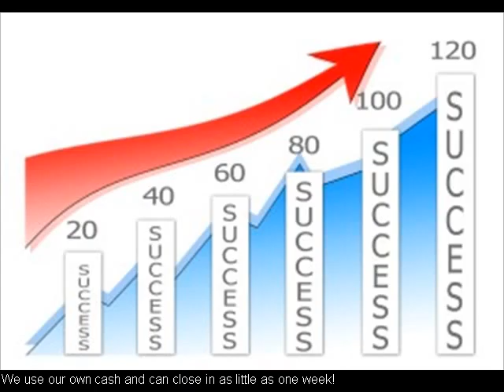Selling A Rental Property In Colorado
Frequently Asked Questions By Landlords Looking To Sell

Here are a few answers to some commonly asked questions about selling a rental property in Colorado

–       Can I sell with a tenant occupying the property?

o   Yes!  Selling a rental property in Colorado may add some extra layers of complexity to the situation, as there will be some more loopholes to navigate, but it is possible and it can be done as long as you abide by the right operating procedures.  These procedures often include giving the tenant up to 90 days to vacate the premises, and find another place to live.

–       What happens to the existing tenants when I sell?

o  Oftentimes if there is already a lease in place, then that contract must be honored by all participating parties in the deal.  The existing contract will be transferred over to the new owner of the property, and the agreement can remain in place.  This process is called an “Assignment of Lease Agreement” and will typically be routed through an escrow account with a local title agency in your area.  Security deposits are typically assigned to the new buyer that is going to take over ownership of the home, so please keep these minor details in mind as well.

–       Do I need a Licensed Real Estate Agent to sell my rental property?

o   No. You can sell directly to a cash buyer such as HBR Colorado, who will make you a fair all cash offer in as little as 24 hours and can usually close the deal in only 7 business days.  If you decide to work with a realtor to sell your rental property, many times it will take a lot longer, and you will be responsible for paying commissions, fees, as well as repair costs.